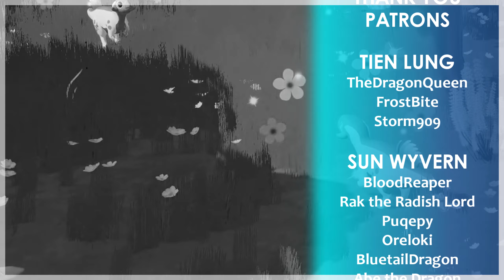#06 New Friends and Better Farm | Paleo Pines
Welcome to Paleo Pines, a charming island known for friendly dinosaurs, quirky townsfolk, and mysterious past. Set out with our companion, Lucky, uncover the island's secrets and befriend new dinos!

Dinosaurs ranch farming cute adorable explore
introduction first look first impressions first playthrough early access full game dapplewood